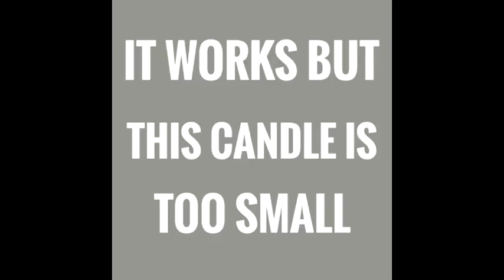How to make a DIY popcorn machine - at home - easy and simple - jadis workshop